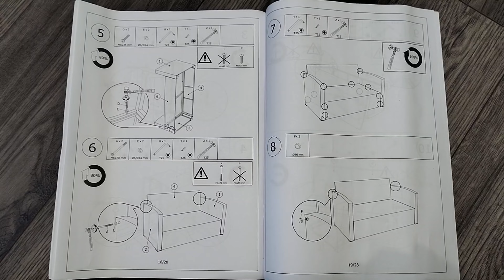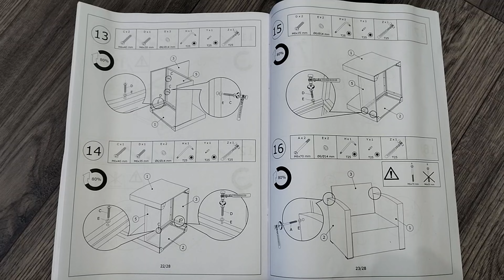Zestaw wypoczynkowy Mora 4 Jysk i metamorfoza balkonu